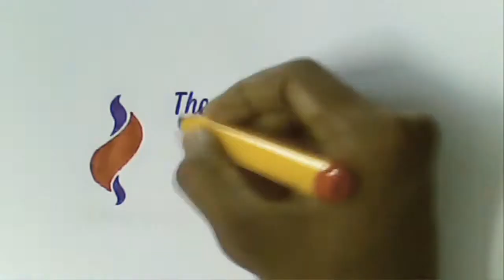PBM Video 3 invite